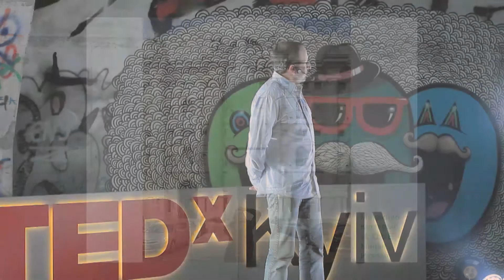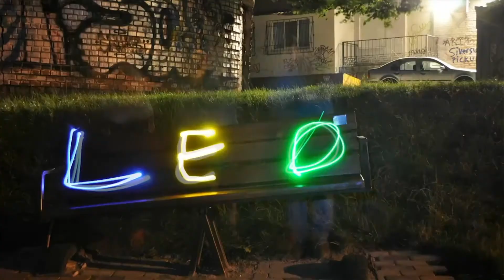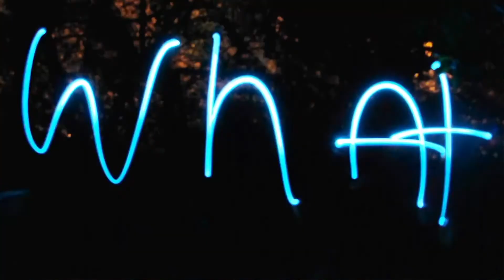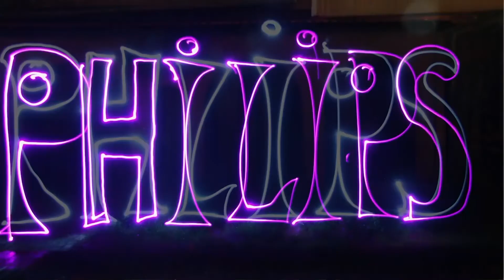Парк, который создает каждый горожанин: Александр Соколовский at TEDxKyiv City2.0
Инициатор Первого парка современной скульптуры и предприниматель (президент объединения "Укрлегпром", владелец компании TK-Group).

От легкой промышленности, в которой он достиг высот, до городского пространства, в котором он создает Первый украинский парк современной скульптуры Kyiv Fashion Park, Александр Соколовский помогает разнообразить городскую среду и создает возможности для раскрытия новых арт-талантов.

"Культурой - по беспределу". Один из основателей Ukrainian Fashion Week, А.Соколовский верит в то, что сила творчества и инициативы способны изменить сознание и отношение к своему городу.